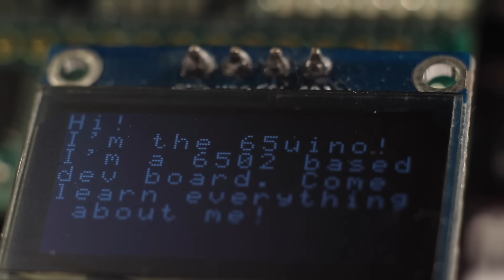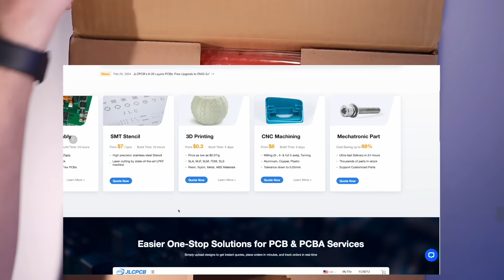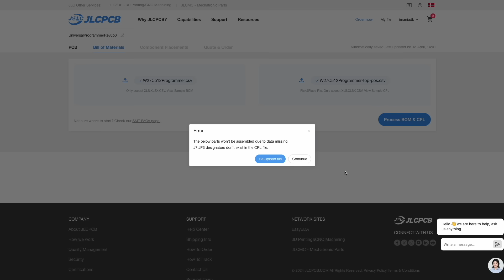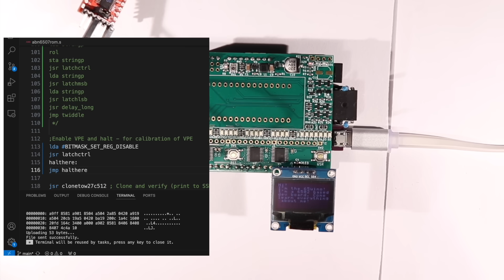This $9 Universal ROM Burner is Open Source!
Shipping available to 51 destinations worldwide.

If you'd rather pay for a new (and much less DIY) T48 programmer you can use with Minipro, you can buy one

# Update! Software for 99% of 24-32pin ROMs now available! Check GitHub or ask on Discord :)
The EPROM programmer Arduino shield supports most 5V, 12V and even 21V ROMs and with the alternative Firestarter firmware they are all supported in software without any hacking!

Complete schematic, source code and everything about the 65uino (including the source code used for the programmer):

Let's chat about what you like best about old chips, electronics, breadboards and hacking all sorts of things!